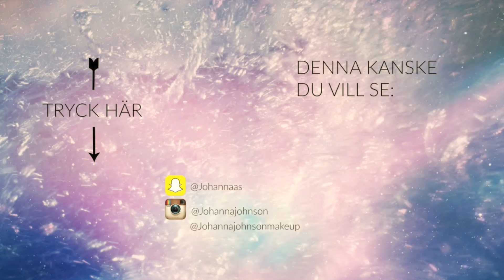My MAC Lipstick Collection Including Swatches ღ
Läppstiften i ordning:
(Betallänkar)

› Myth - FAVORIT att sätta på ett annat läppstift för att ljusa upp
› McCizzle
› Velvet Teddy - Grundar typ alltid med denna och toppar med Myth

Johannaas

Johannajohnson
Johannajohnsonmakeup